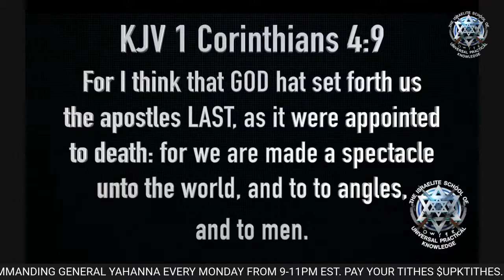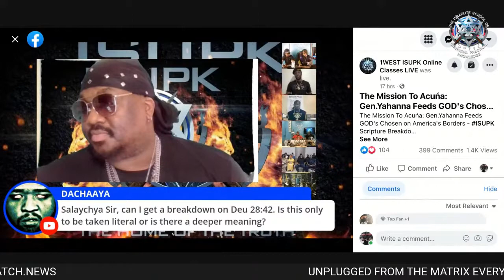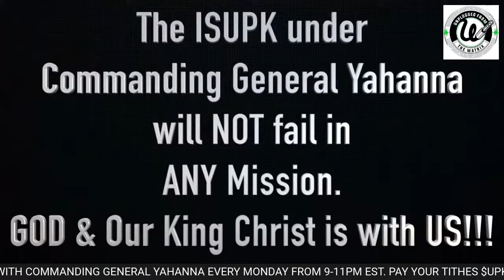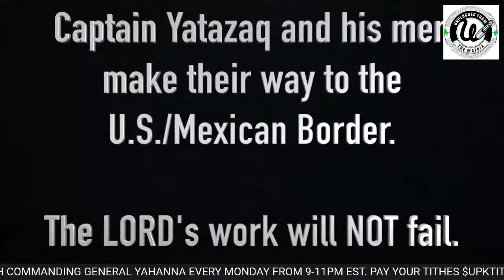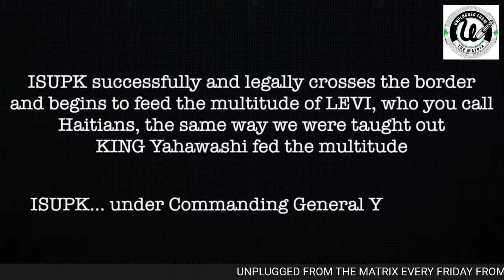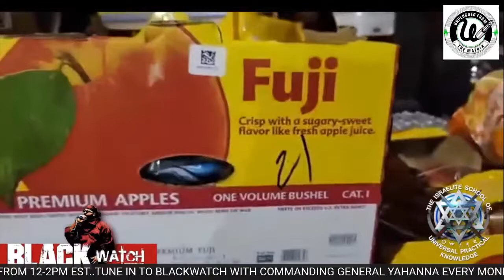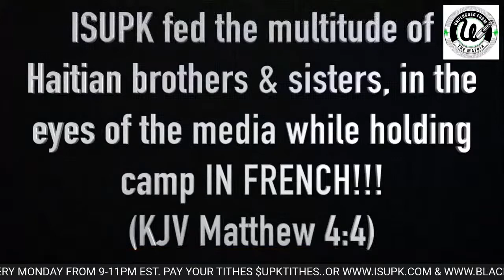THE TRUE PROPHETS OF GOD REVEALED! (UNPLUGGED FROM THE MATRIX EXCLUSIVE)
ISUPK U.F.T.M.